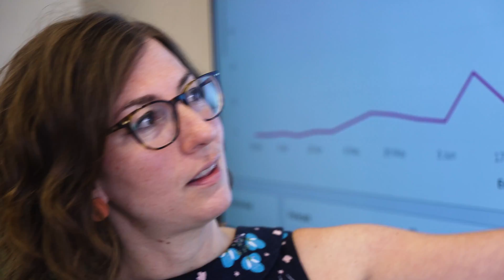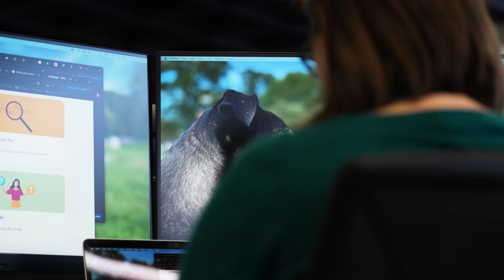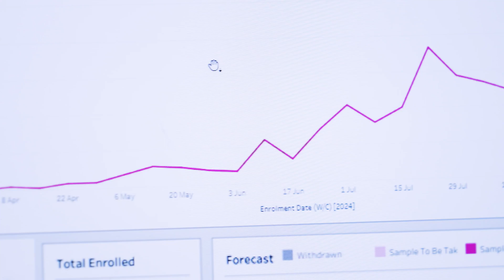Finding Treatable Rare Conditions Early in Newborns - The Generation Study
There are around 800 rare treatable childhood conditions, and every day 9 babies are born with one in the UK. Newborn screening for serious health conditions is already a successful public health initiative worldwide, but there is an unmet need in identifying a wider range of treatable conditions more quickly to ensure quicker diagnosis, earlier treatment and improved outcomes for babies and their families.

The Generation Study aims to transform how we diagnose and treat genetic conditions by sequencing newborns’ genomes. This is the first study of this scale to carry out genome sequencing in newborns via a population-health approach and embedded within a national health service.  The study will be screening for more than 200 rare conditions.

It has been designed in close collaboration with the public, parents, healthcare professionals and people from the rare disease community to ensure careful consideration of the practical, medical and ethical issues involved, and ensure equitable access to address the lack of diversity of participation in genomic research. With consent to sequence genomes at birth, the study provides a unique opportunity to explore the potential risks, benefits, and broader implications of storing an individual’s genome over their lifetime.

The study will evaluate the utility and feasibility of screening for more than 200 rare genetic conditions that can be treated in the NHS in early childhood. It will also enable genomic and health research more widely, to improve our understanding of rare conditions and potential therapies.  This could lead to development of new precision therapies that can be used before a child gets sick, more rapid analysis and diagnosis if a child presents with symptoms, as well as opportunities for further analysis including later-onset conditions or pharmacogenomic testing.

When the study is complete, the evidence will be used by Government to make a decision on whether genome sequencing to diagnose rare conditions in newborn babies should be adopted more widely, alongside existing newborn screening. The evidence will also be used to influence studies and policies worldwide.